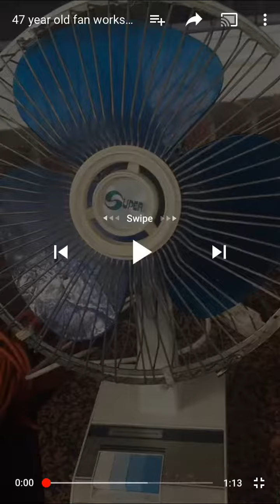47-YEAR-OLD FAN STILL WORKS IN 2019!!! 😂😂😂